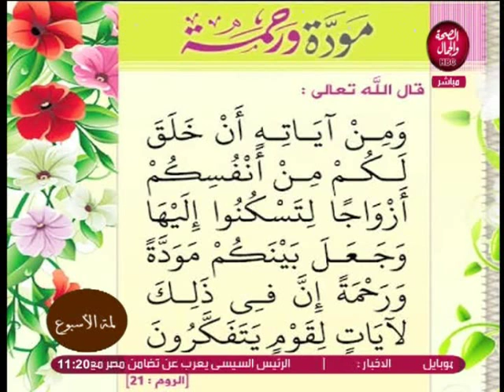لمة الأسبوع | مشكلات ماقبل وبعد الزواج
تقديم | د / محمد عبدالعزيز & و ميرا أمير
وفى ضيافته | د / محمد عبد ربه أحمد ...  إمام وخطيب بوزارة الأوقاف